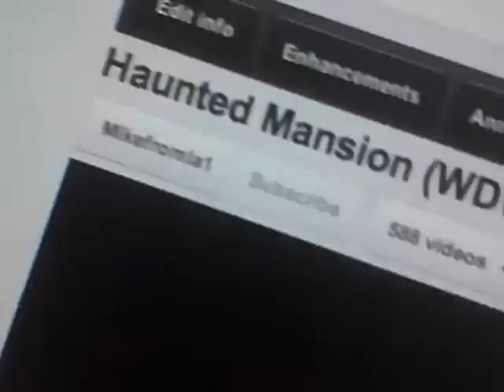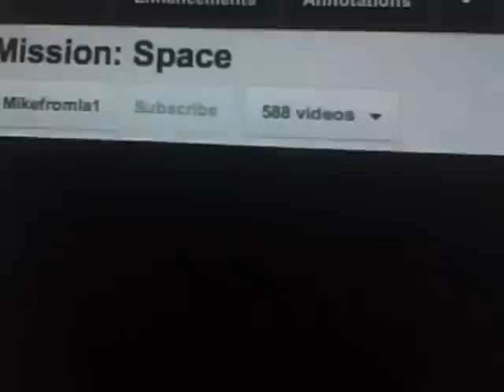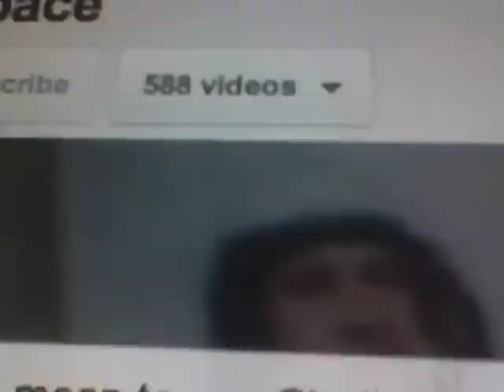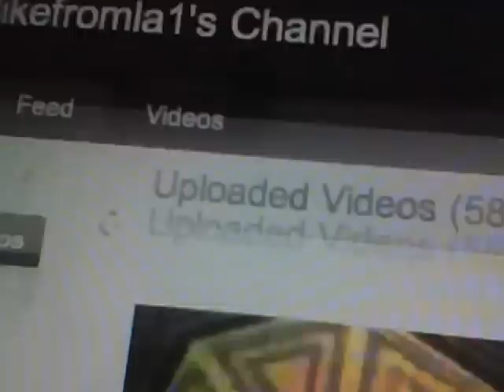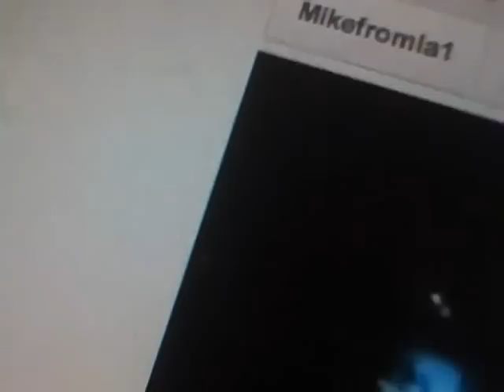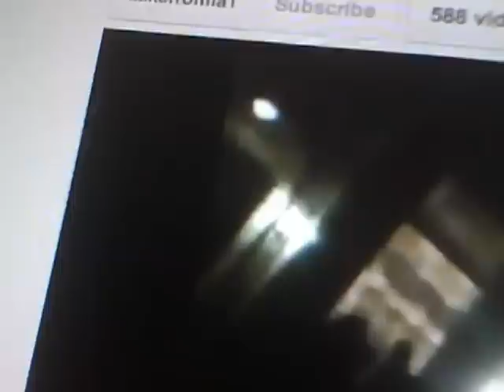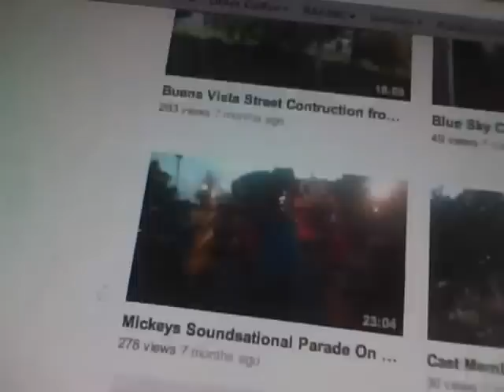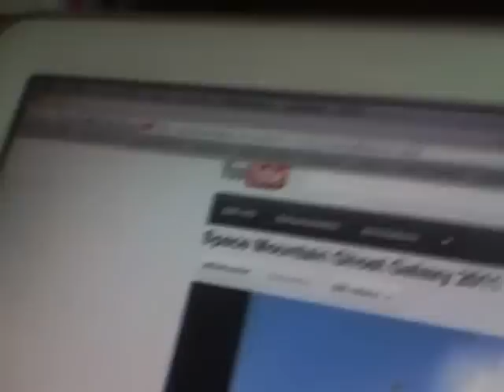Top 10 Mikefromla1 Screwups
If I make a mistake dont be afraid to type the mistake in the comments.